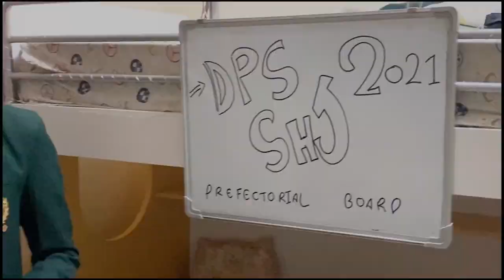Student Council 2020 - 21